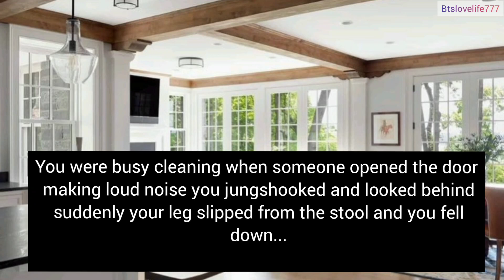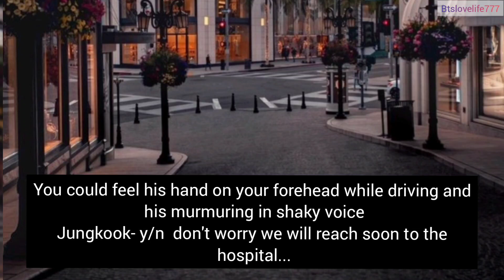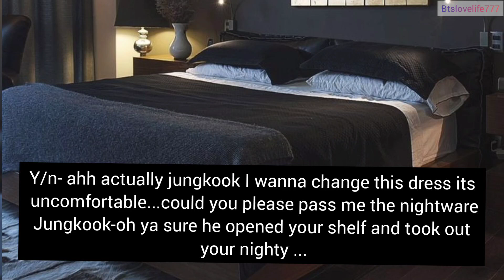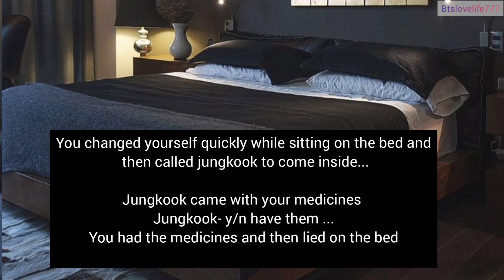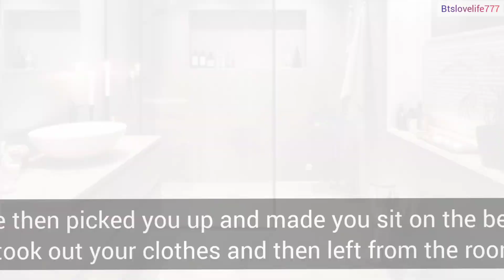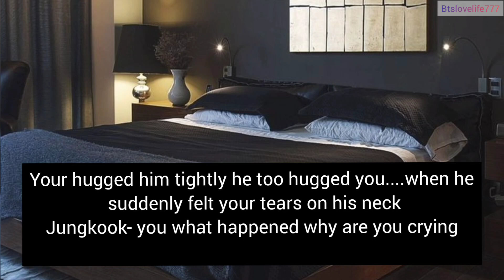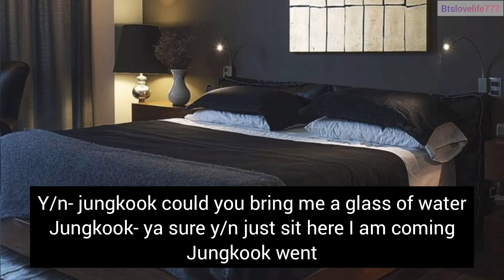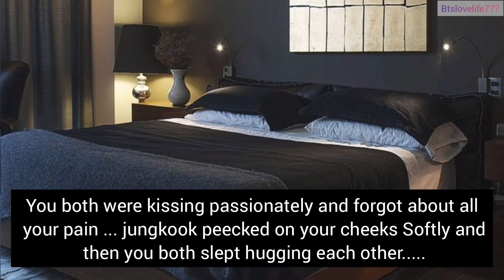when your cold husband takes care of you..💫//jungkook oneshot FF//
Hello guys❤️ this fanfiction is purely based on authors imagination. Please understand this is nothing related to idols personal life💫

Please ignore the grammatical errors'☺️

Story line and editing is mine so please don't copy🚫

Enjoy reading ❤️
Lots of love from btslovelife777..💐💫